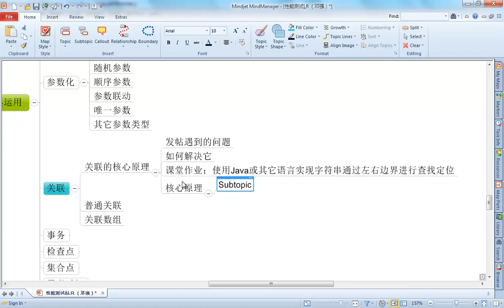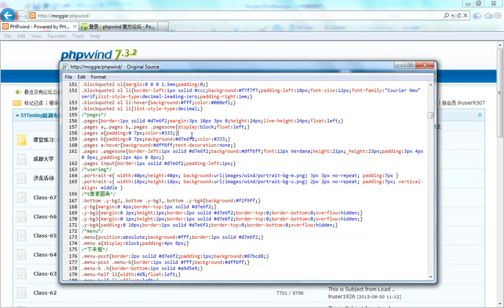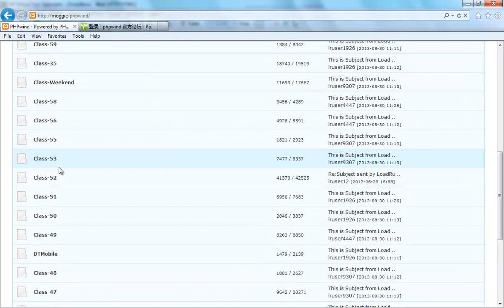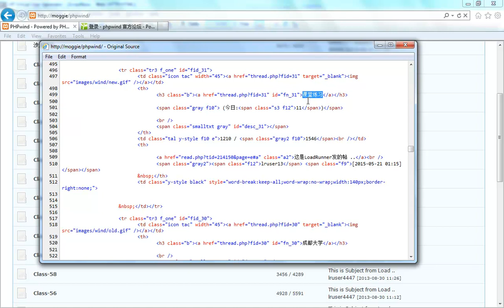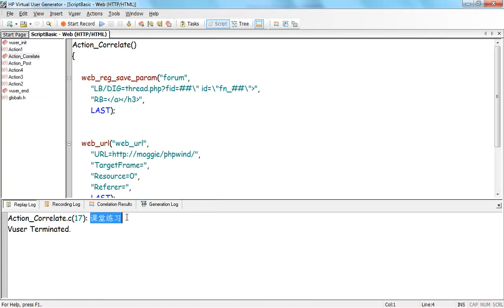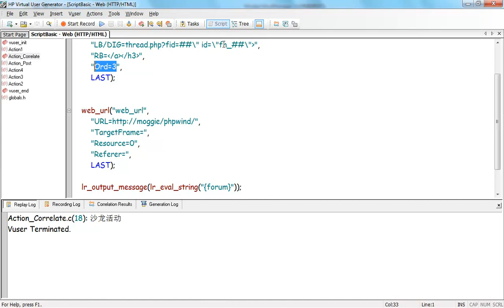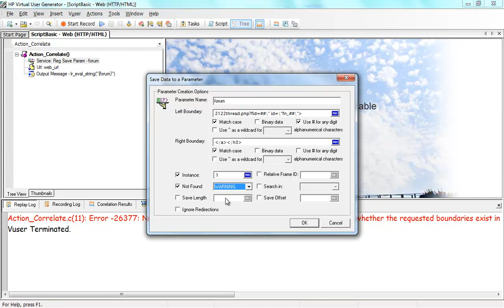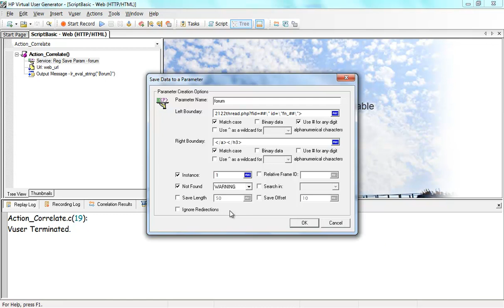性能测试脚本开发3 9 VuGen 关联应用